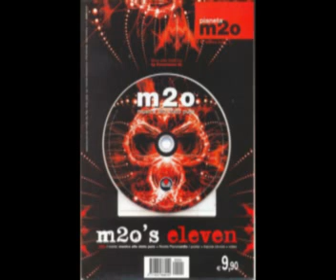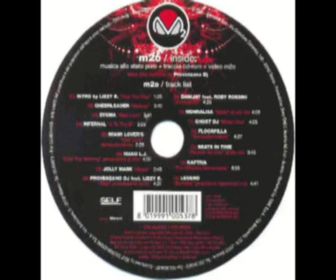[Italodance 2006] Monnalisa - Sadly